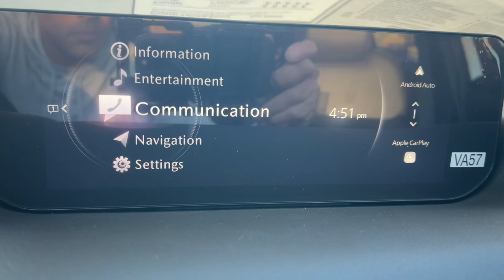2025 Mazda CX-50 2.5 S Select Package AZ Phoenix, Chandler, Gilbert, Tempe, Maricopa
New 2025 Mazda CX-50 2.5 S Select Package available at Horne Mazda located in 7777 South Test Drive, Tempe, AZ, 85284. Servicing the Phoenix, Chandler, Gilbert, Tempe, Maricopa area.

You will be amazed by this   2025  Mazda CX-50. Celebrate your active lifestyle with this thoughtfully designed Mazda CX-50, the refined yet capable vehicle that blends tasteful comfort and intuitive convenience with all-weather athleticism and joyful driving manners.  These are just some of the great options this vehicle comes with: Pre-Collision System, All Wheel Drive, Tires All-Season , 4 Cylinder Engine, Satellite Radio, Back-Up Camera, Aluminum Wheels, Dual Zone A/C, Blind Spot Monitor, Rear Spoiler. Elevate your outdoor lifestyle in this refined CX-50. Come in for a test drive. Our team will make it the best part of your day.